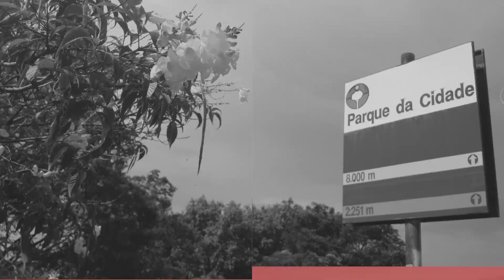Senador Randolfe Rodrigues fala sobre os 100 dias de governo Bolsonaro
O Senador participou de debate com o Ciro Gomes e Marina Silva sobre os 100 primeiros dias do governo Bolsonaro.
O evento também reuniu parlamentares, jornalistas e formadores de opinião no auditório do Interlegis, no Senado Federal.